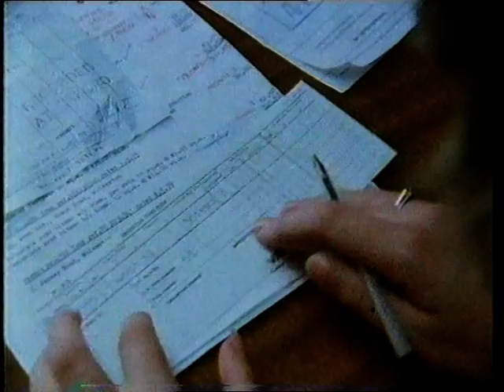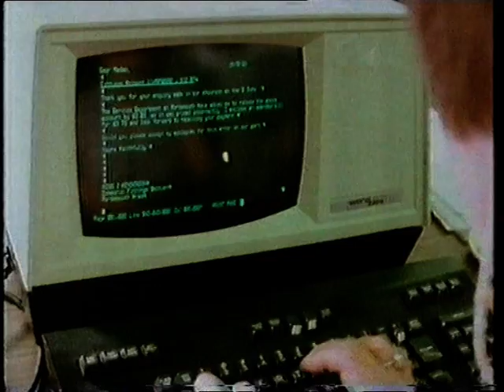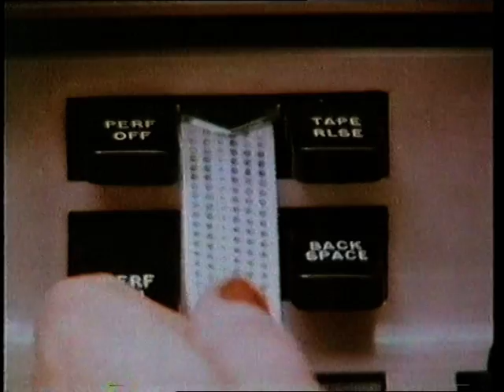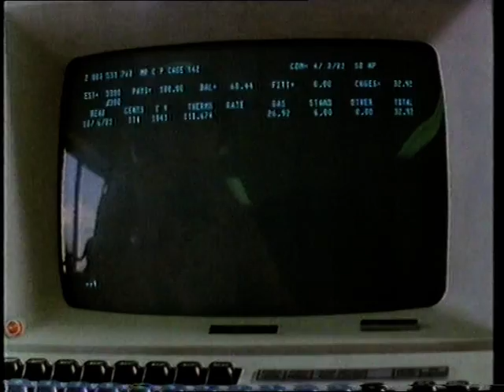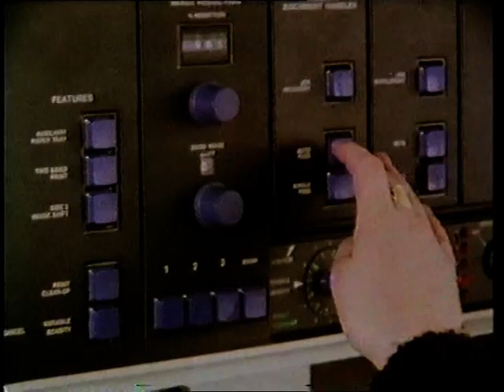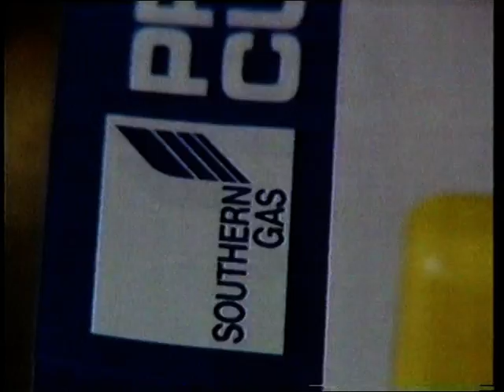BBC SCHOOLS - GOING TO WORK: The Modern Office (TX 15/10/84)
The Modern Office from 1981! Just look at those vintage computers and machines. It's hard to believe that a modern office was like this once! We'll be having a chat with some of the staff that work in an office environment. Made in 1981 and recorded here in the Autumn Term 1984. Continuity includes Follows Shortly Slide with Music and Daytime On 2 Ident. From my own personal collection of video tapes.